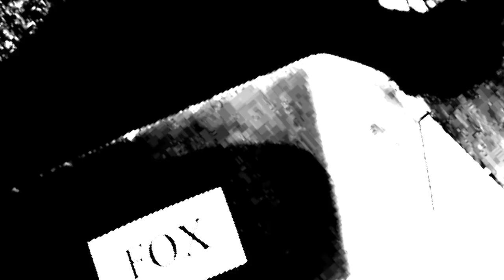Flagship Friday: Tokyo Difted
the newest movie based on the worst of a franchise comes Tokyo Drifted.